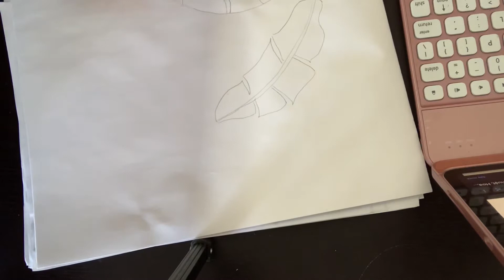Banana leaves painting/ vẽ lá chuối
vẽ lá chuối đơn giản